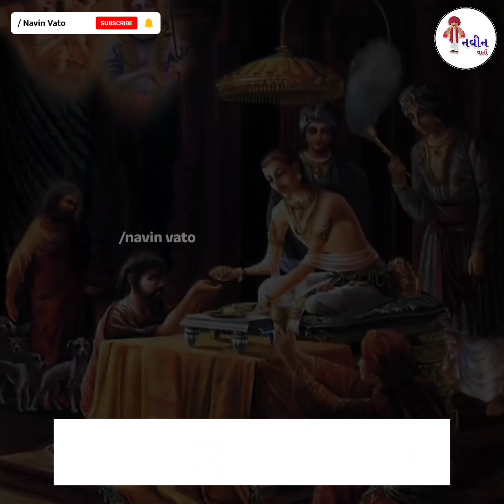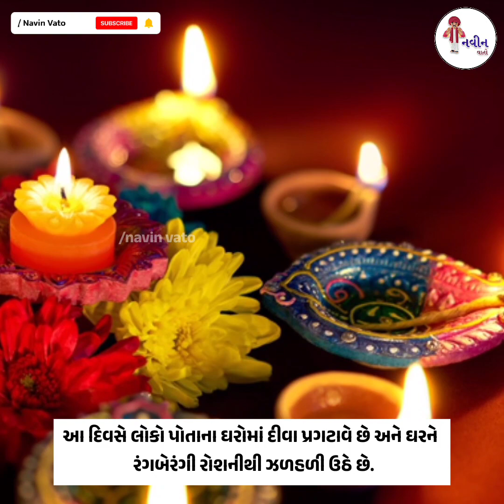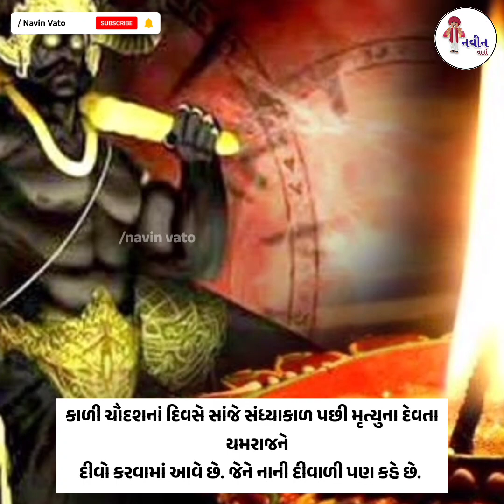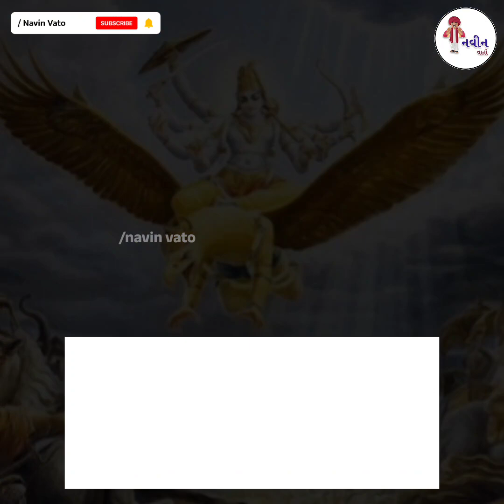પાપ માંથી મુક્ત થવા કાળી ચૌદશ ના દિવસે કરવું જોઈએ આ કામ | Kali Chaudas